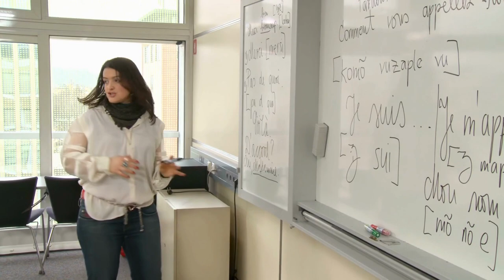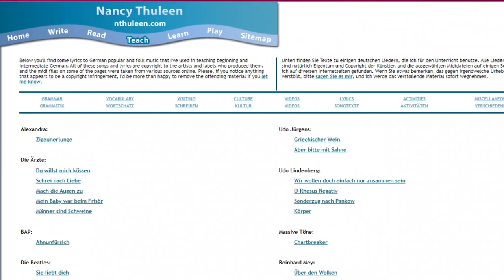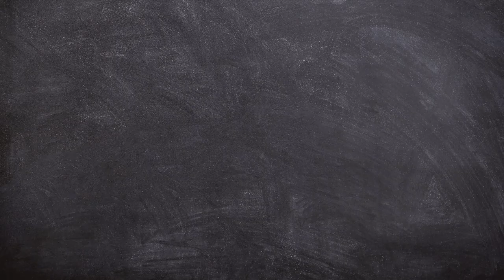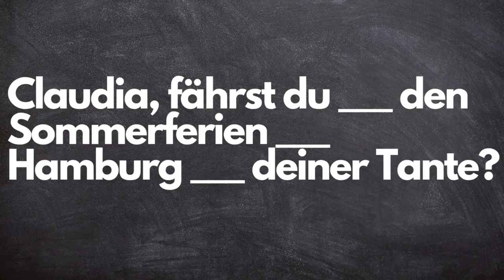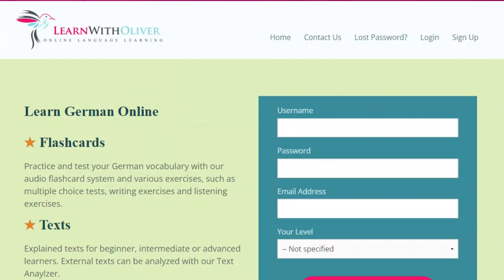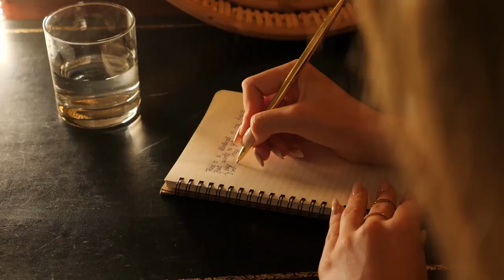How to become fluent in German quickly (all that I did)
Wondering how to become fluent in German quickly? Here's all that I did---and while it seems straightforward, keep in mind everyone learns at their own pace.

Even my current life situation and responsibilities were very different from when I became fluent in German quickly (that was years ago). Though this fluency story to become fluent in German quickly still stands...

I've discovered during my ENTIRE language learning journey (learning 8+ languages) how results will vary across languages, how becoming fluent quickly isn't always the most important goal, and how self compassion is the greatest language learning tool ultimately.

WANT TO WORK WITH ME DIRECTLY?

5x your language confidence results the mindful and practical way with the Mindful Multilinguals Collective

→ Become more authentically YOU in your languages to end the frustration and stress (and, finally feel more calm, confident, and proud about your progress!). Work with me in my deep dive workshops that offer a more sustainable, therapeutic, and holistic approach to learning. Join the waitlist to know when I’m hosting the next one

If YOU feel down on your language learning journey to become fluent in German (or any other language), get your FREE Resilient Learner's Cheat Sheet to feel better in minutes!

Remember, your language learning story matters, no matter where you are in your journey (and no matter if you become fluent in German quickly or not!).

0:00 Intro
0:40 How French influenced becoming fluent in German
1:32 Reason why I picked German
2:35 Learning German and low self esteem
3:12 Nthuleen.com review
4:12 My study routine to learn German
11:31 My college experience learning German
14:54 How did I know I became fluent in German?
15:30 How I recovered after taking a break from German + Takeaways